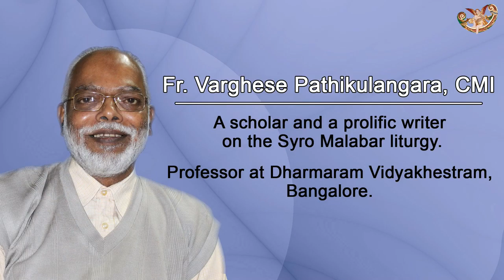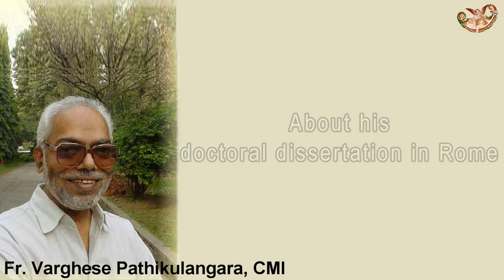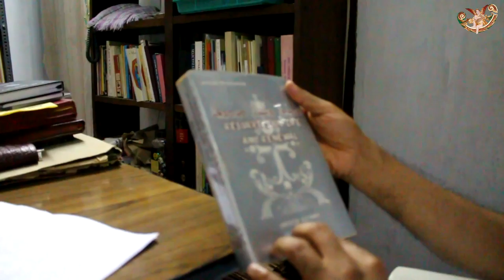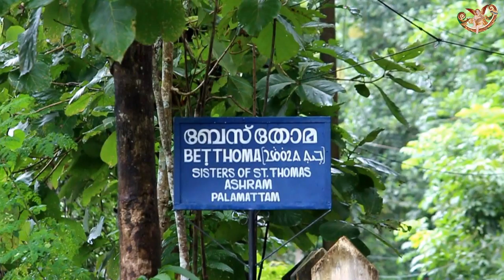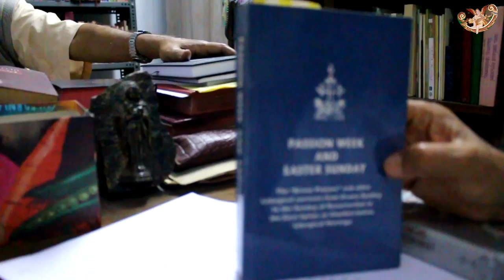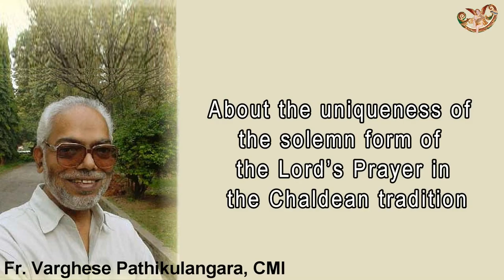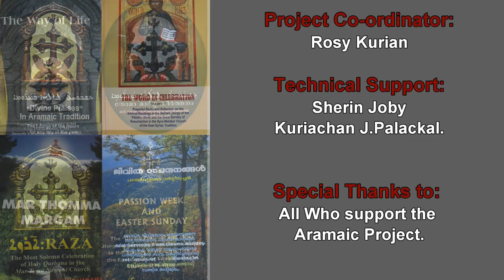Aramaic Project-Part 44. Dr. Varghese Pathikulangara, CMI in conversation with Dr. Joseph Palackal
JESUS & INDIA: A CONNECTION THROUGH LANGUAGE AND MUSIC. The Aramaic Project
Rev. Dr. Varghese Pathikulangara, CMI in conversation with Dr. Joseph J. Palackal, CMI
Recorded at Dharmaram College, Bangalore 560029, India. 21 July 2014.
Topics
1. The use of Syriac in the formative years in Seminary in India (2:24)
2. Raza, the most solemn form of Qurbana, is of Indian origin (8:56)
3. Did the Chaldean Church in West Asia borrow anything from the Syro Malabar Church in India? (17:00)
4. What is the future of the Syriac language in India? (23:26)
5. About his doctoral dissertation in Rome (24:50)
6. About the Holy Week services in the Chaldean tradition (24:50)
7. The two conclusions of the doctoral dissertation and the founding of the religious congregation of the Sisters of St. Thomas [Mar Thoma Sahodarikal] (27:06)
8.. About the Holy Week services in the Chaldean tradition (29:36)
9. His favorite prayer (31:07)
10. About the uniqueness of the solemn form of the Lord’s Prayer in the Chaldean tradition (32:31)